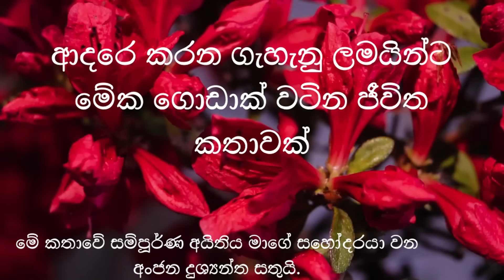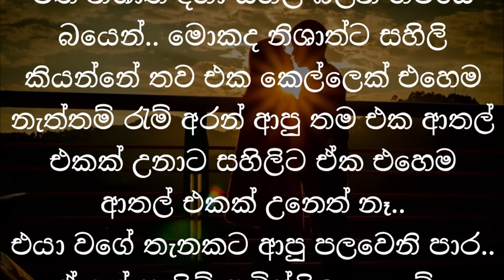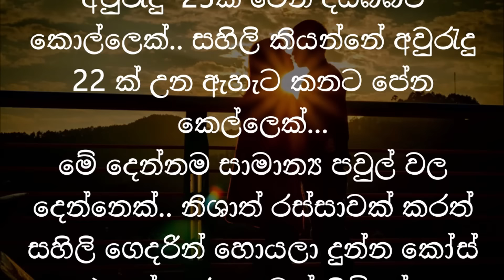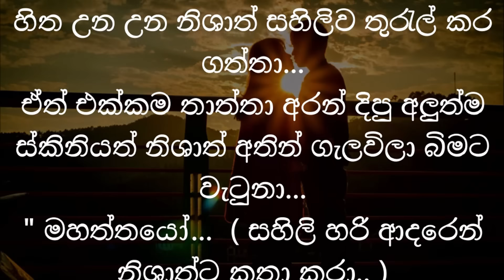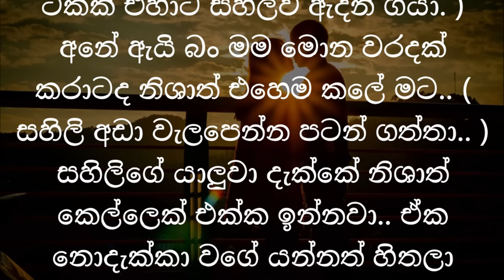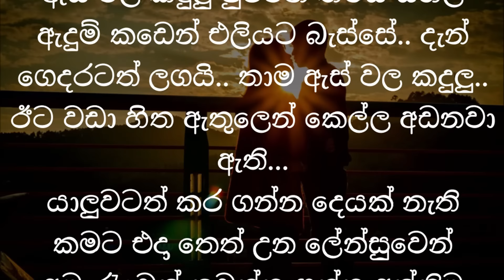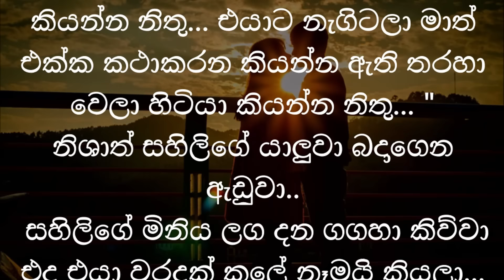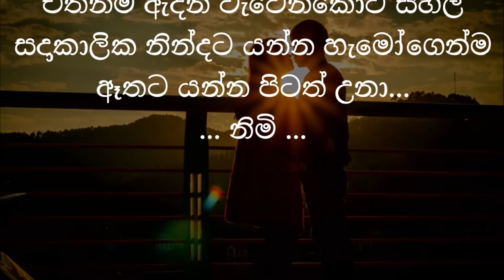විවාහ වීමට පෙර නැති වූ පතිවත|keti katha|nawa katha|Sinhala novels|adara katha